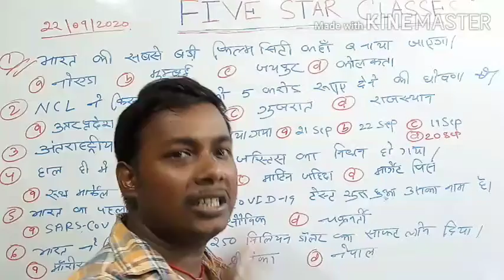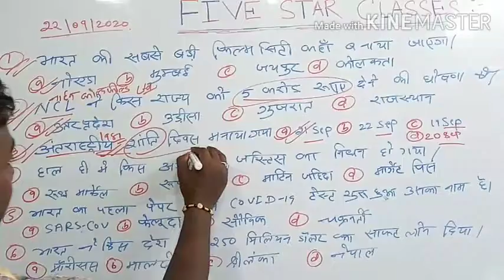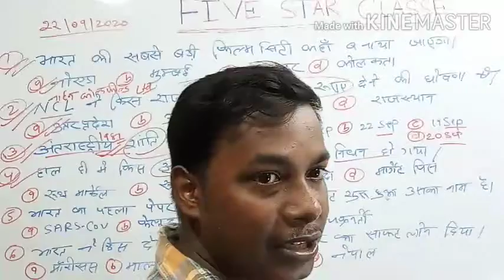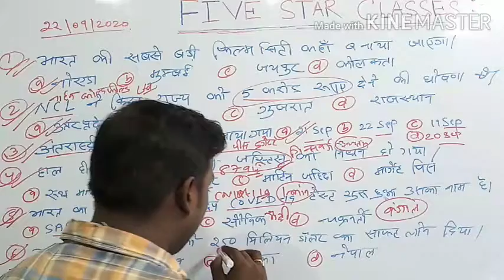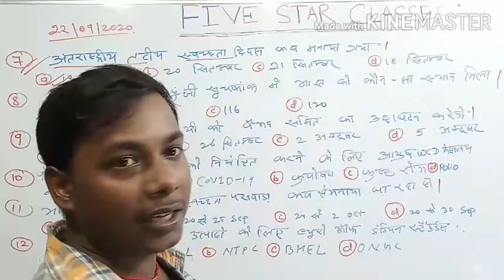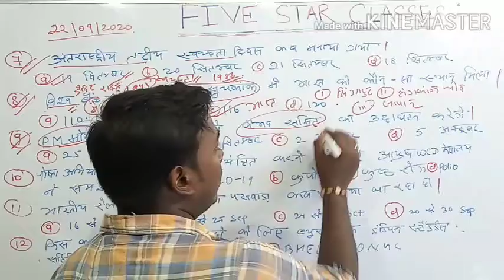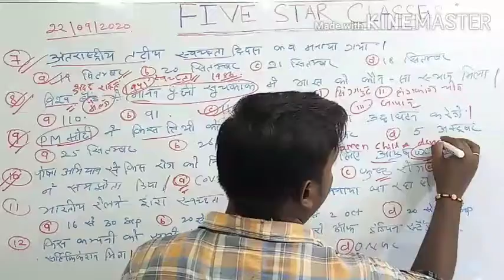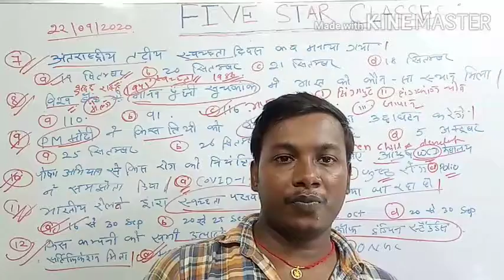CURRENT AFFAIRS TODAY 22/09/2020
CURRENT AFFAIRS TODAY 22/09/2020 BY ANISH SIR